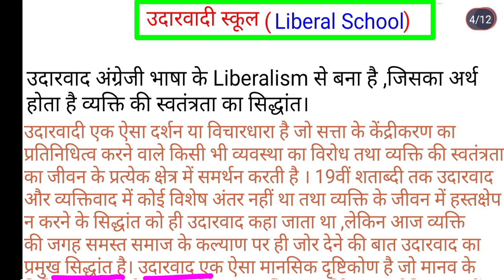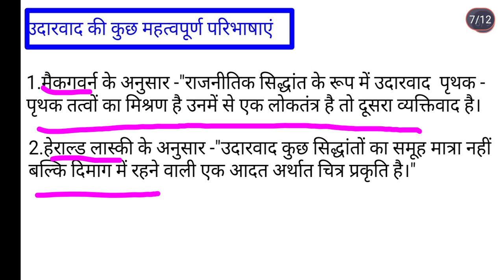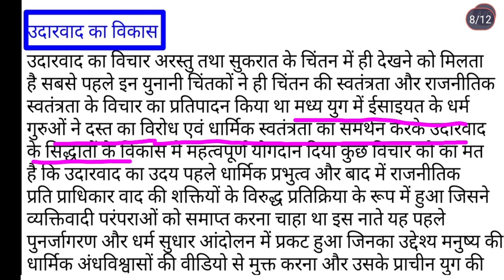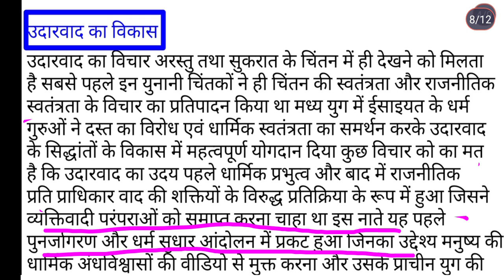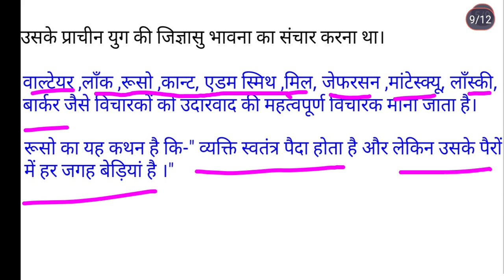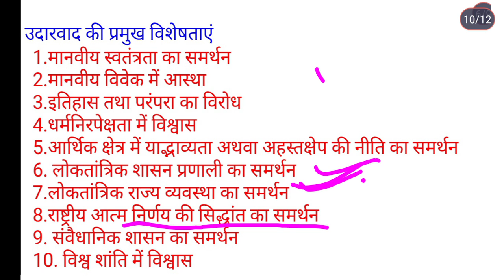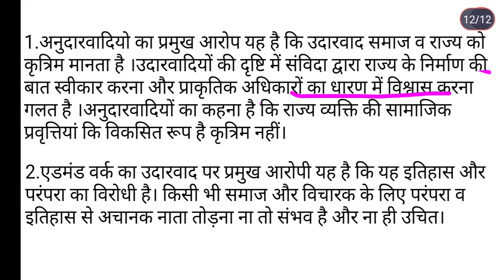उदारवाद क्या है, उदारवाद की विशेषता । B.a 1st semester political science liberalism ।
B.A political science 1st semester
B.A political science new syllabus
political science
B.a political science

video link -

what is liberalism । udarvad Kya hai । udarvadi  political science । udarvadi vichardhara in Hindi । udarvadi kise kahte hai । udarvad Kya hai । udarvad । liberal । what is liberal approach । liberalism in political science 1st semester । liberalism in Hindi । liberalism in political science in Hindi । liberalism in political science b.a 1st semester

pu b.a 1St semester political science liberalism in Hindi
lnmu b.a 1st semester political science liberalism in Hindi
ppu b.a 1st semester political science liberalism in Hindi
purnia university b.a 1st semester political science liberalism in Hindi
magadh university b.a 1st semester political science liberalism in Hindi
munger University b.a 1st semester political science liberalism in Hindi
vksu b.a 1st semester political science liberalism in Hindi
skmu b.a 1st semester political science liberalism in Hindi
bnmu b.a 1st semester political science liberalism in Hindi
brabu b.a 1st semester political science liberalism in Hindi

ppu b.a 1st semester political science udarvad kya hai
lnmu b.a 1st semester political science udarvad kya hai
tmbu b.a 1st semester political science udarvad kya hai
brabu b.a 1st semester political science udarvad kya hai
bnmu b.a 1st semester political science udarvad kya hai
vksu b.a 1st semester political science udarvad kya hai